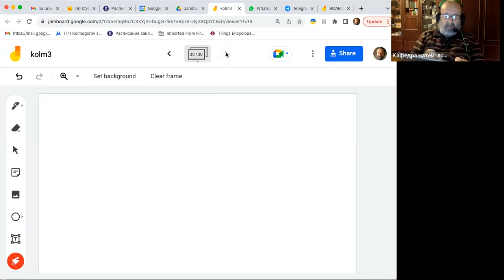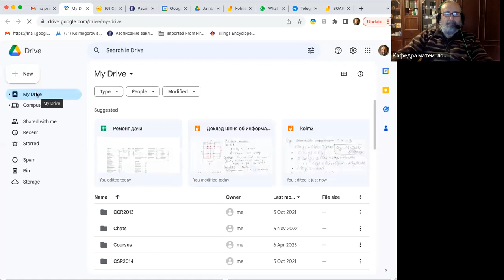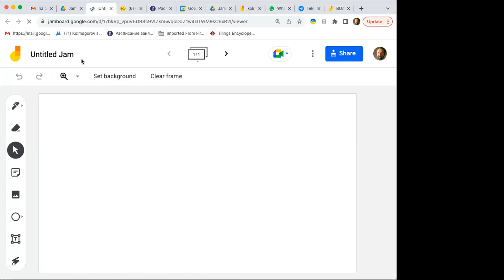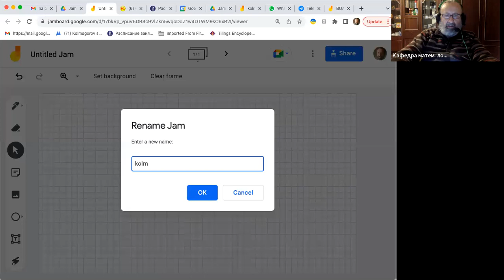Колмогоровская сложность. Лекция 6 (26.10.23)